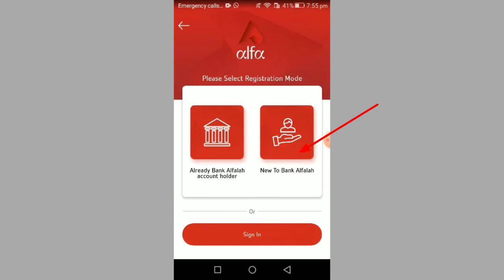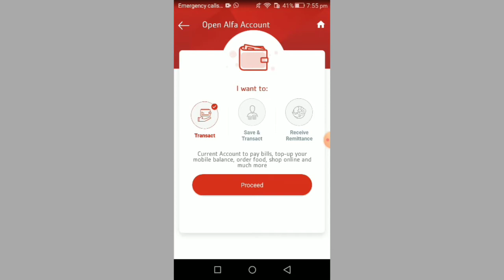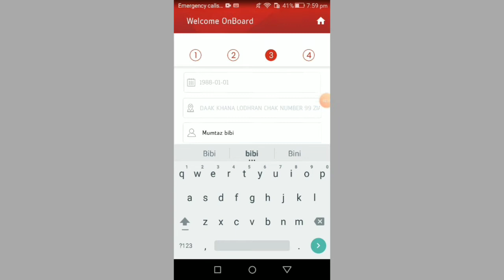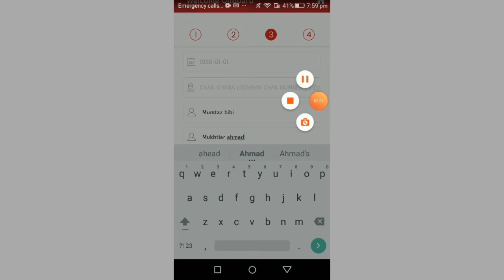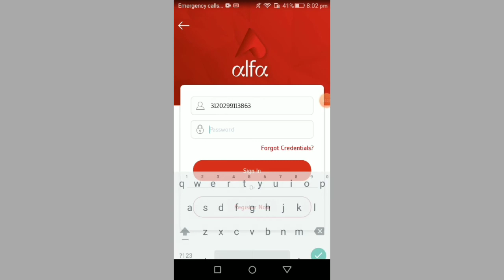How To Invite Alfa Account 2020 / Alfa Account Banane Ka Tarike /How To Alfa Account Kaise Banaye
How To Create Alfa Account 2020 / Alfa Account Banane Ka Tarike /How To Alfa Account Kaise Banaye